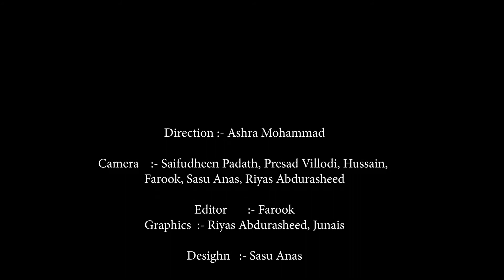VP Family Documentary ULLANAM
this Documentary reveal  all VP Family History and present .